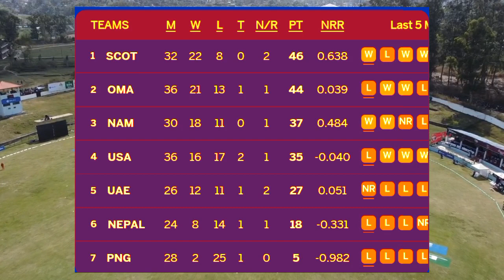ICC CRICKET WCL 2 IN NEPAL | Nepal Vs Scotland Vs Namibia | Nepal Fixtures | Nepal Cricket Updates